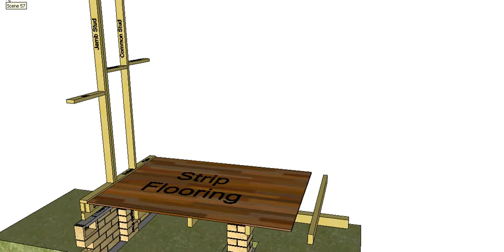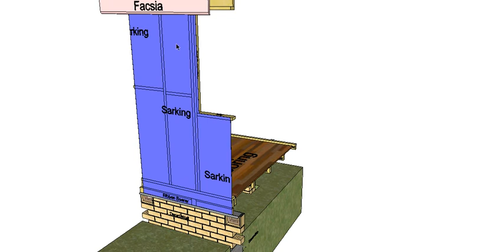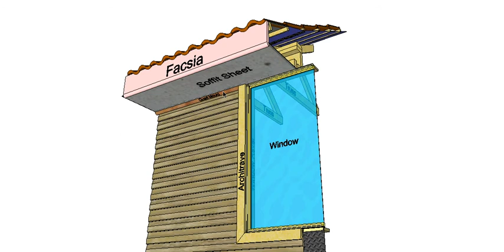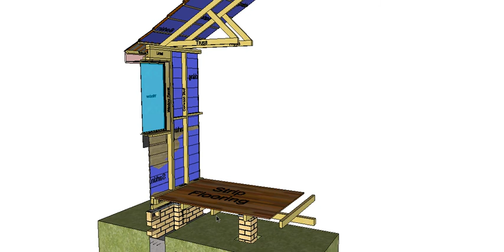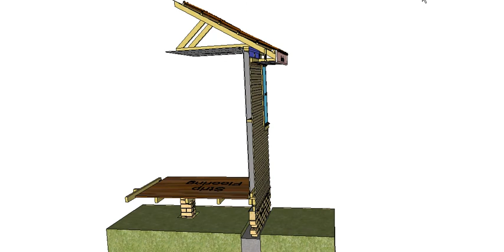Section through a Cut in Floor, Timber framed Building Part 3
This video is the last of three showing a section through a timber framed building with a Cut In Floor. Cut in Floors are used where you want to preserve the condition of the floor boards for as long as possible.